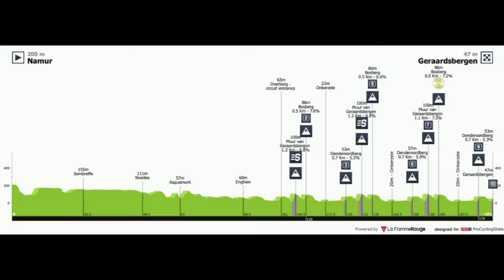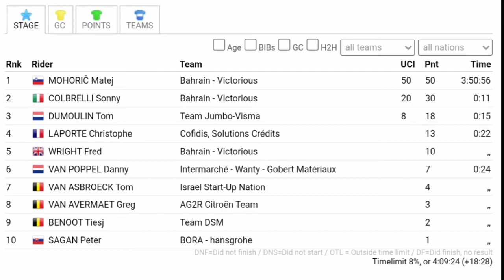Sonny Colbrelli Race Winner| 2021 Benelux Tour | Stage 7 | Bahrain Victorious 1-2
Cycling related clothing.

Sonny Colbrelli from Italy and team (Bahrain Victorious) wins the 2021 Benelux race winner.

Colbrelli was quoted saying "."

Final Podium
1. Sonny Colbrelli (Bahrain Victorious)
2. Matej Mohoric (Bahrain Victorious)
3. Victor Campenaerts (Team Qhubeka Assos)
Matej Mohoric from Slovenia and team (Bahrain Victorious) wins the seventh and final stage and his third win of the year.

Mohoric was quoted saying "We knew that together we are a good unit. We played our cards a little bit differently. We didn't want just to defend Sonny's lead by setting tempo and bringing back breaks, we wanted to provoke others to attack and for me to follow, so that the other riders would need to pace Sonny back to my wheel. We executed the plan perfectly, and it worked like a dream. We can't be anything else but happy today."

Sonny Colbrelli (Bahrain Victorious) and Tom Dumoulin (Jumbo-Visma) finished second and third.

General Classification

1. Sonny Colbrelli (Ita)  24:14:29
2 Matej Mohoric (Slo)  0:00:29
3 Victor Campenaerts (Bel) Team  0:01:14
4 Tim Wellens (Bel)  0:01:26
5 Stefan Küng (Swi)  0:01:28
6 Luke Durbridge (Aus)  0:01:30
7 Jasper Stuyven (Bel)  0:01:37
8 Tiesj Benoot (Bel)  0:01:54
9 Tom Dumoulin (Ned)  0:01:55
10 Mike Teunissen (Ned)  0:02:01

Abandoned
DNF Luis Mas Bonet (Spa)
DNF Søren Kragh Andersen (Den)
DNF Mads Pedersen (Den)
DNF Rune Herregodts (Bel)
DNF Sam Bewley (NZl)
DNF Lasse Norman Hansen (Den)
DNF Sean De Bie (Bel)
DNS Fernando Gaviria Rendon (Col)
Photos / Images:TV

VRT
L'Équipe TV
La Chaîne L'Équipe
ASO
Getty Images
Getty Images Sport
Getty Sport
Procyclingstats.com
Cyclingnews.com
Bettini Photos
Bettini Image
Eurosport.com
PhotoNews
ESPN

Music
1.
2. Splice app (GoPro)
Upcoming events.